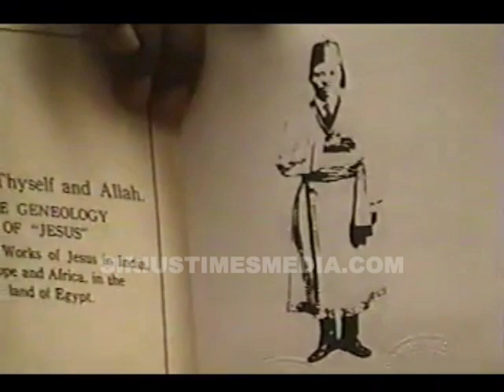Hakim Bey & Sharif Bey | North Gate Civilization (24Sep00) Syracuse, NY (Excerpt)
Title: North Gate Civilization
Full video length: 3:23:17